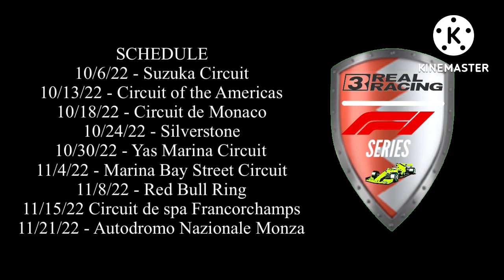Real Racing 3 F1 Series | Trailer